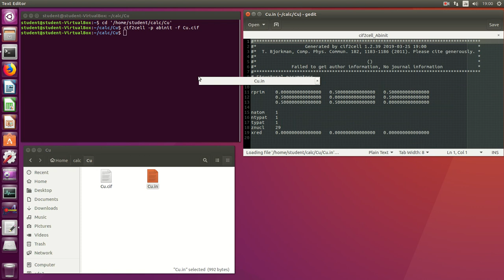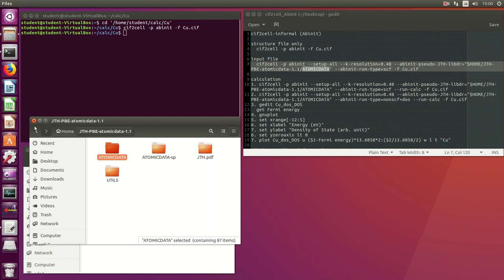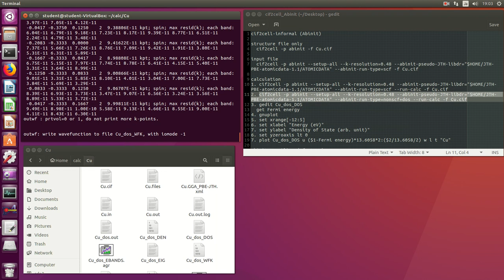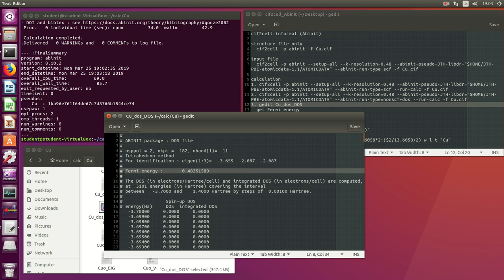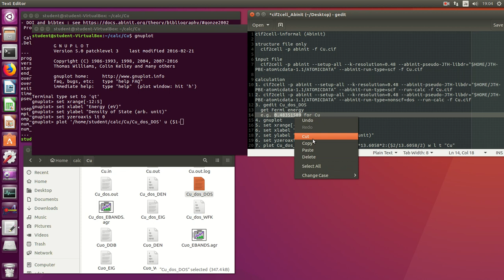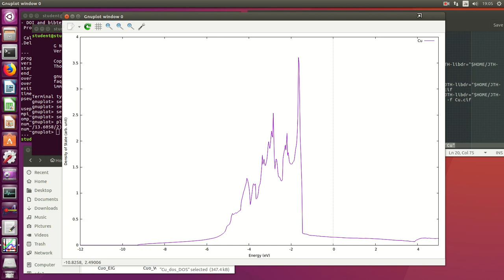cif2cell-informal (Abinit)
structure file only
  cif2cell -p abinit -f Cu.cif

input file
  cif2cell -p abinit --setup-all --k-resolution=0.48 --abinit-pseudo-JTH-libdr="$HOME/JTH-PBE-atomicdata-1.1/ATOMICDATA" --abinit-run-type=scf -f Cu.cif

calculation
1. cif2cell -p abinit --setup-all --k-resolution=0.48 --abinit-pseudo-JTH-libdr="$HOME/JTH-PBE-atomicdata-1.1/ATOMICDATA" --abinit-run-type=scf --run-calc -f Cu.cif
2. cif2cell -p abinit --setup-all --k-resolution=0.48 --abinit-pseudo-JTH-libdr="$HOME/JTH-PBE-atomicdata-1.1/ATOMICDATA" --abinit-run-type=nonscf+dos --run-calc -f Cu.cif
3. gedit Cu_dos_DOS
  get Fermi energy
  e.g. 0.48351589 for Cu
4. gnuplot
5. set xrange[-12:5]
6. set xlabel "Energy / eV"
7. set ylabel "Density of State / eV"
6. set yzeroaxis lt 0
7. plot Cu_dos_DOS u ($1-Fermi energy)*13.6058*2:($2/13.6058/2) w l t "Cu"

0. sudo apt-get -y install gfortran
1. tar zxvf abinit-8.10.2.tar.gz
2. cd abinit-*
3. ./configure --enable-mpi --with-mpi-incs="-I/usr/include" FC=mpif90 CC=mpicc
4. make
5. sudo make install

  Current version of the library: JTH - v1.1
  Download the entire dataset table: LDA table, PBE table
  I selected PBE table
1. tar zxvf JTH-PBE-atomicdata.tar.gz

Abinit uses pseudo-potential method.
DOS is drawn by the tetrahedron method.
Band dispersion results the same in all methods (Abinit, PWscf, Elk, etc).

My environment
ubuntu 16.04 LTS
cif2cell-code-1.2.39+PyCifRW-4.4.tar.gz
abinit-8.10.2.tar.gz
(Do not install intel compiler)
gcc version 5.4.0
build-essential version 12.1ubuntu2
libopenmpi-dev version 1.10.2-8ubuntu1
liblapack-dev version 3.6.0-2ubuntu2
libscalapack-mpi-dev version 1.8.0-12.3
libfftw3-dev version 3.3.4-2ubuntu1
gnuplot version 4.6.6-3

The ubuntu 16.04 LTS  64-bit version is the same as above.
Ubuntu 1604 LTS (2 CPU, 2048 MB, 32-bit) / Oracle VM Vritalbox 5.2.18r124319 (Qt 5.6.2) (Windows 7)
PC (Windows 7, 32 bit), Intel(R) Core(TM) i3-4130 CPU @ 3.40 GHz, RMA 4.00 GB (3.44 GB)